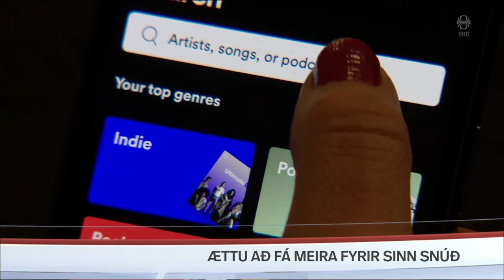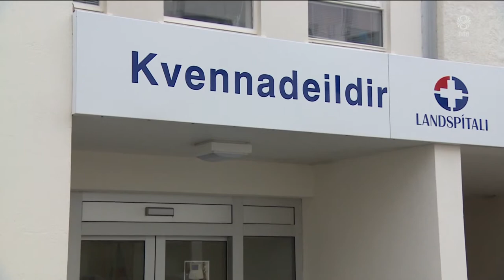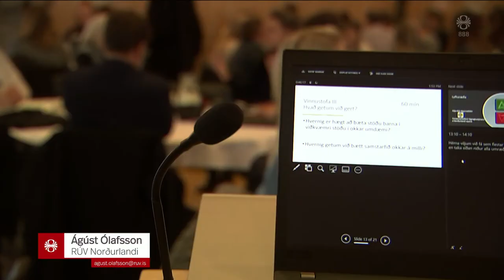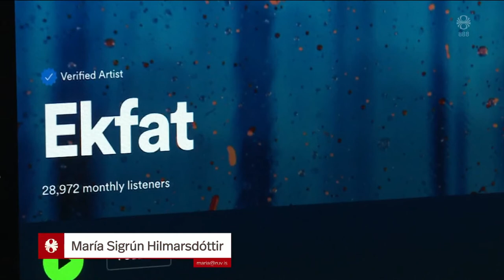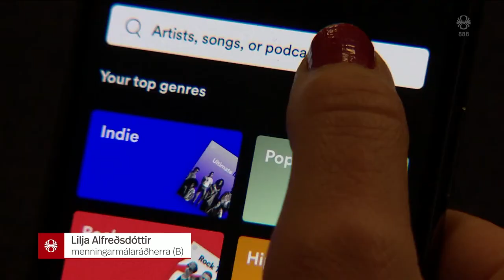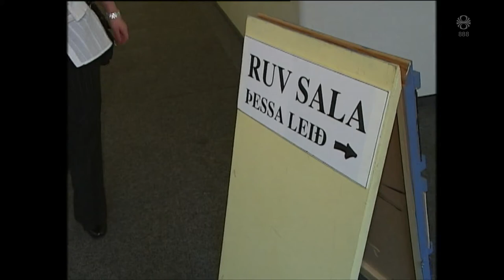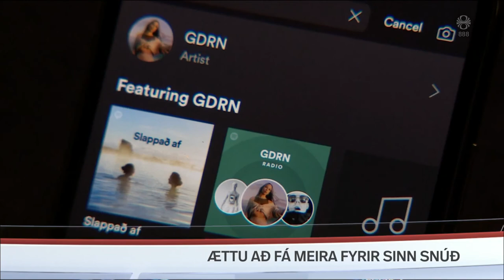Fréttir - 01. apr 2022